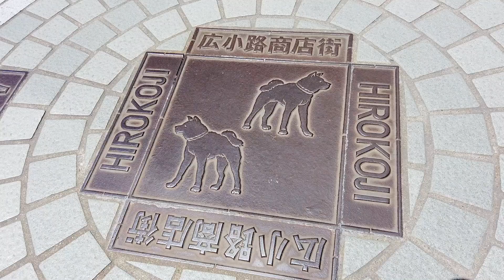Akita, Japan - Hirokoji (2019)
Akita (秋田市 Akita-shi, Japanese: [aꜜki̥ta]) is the capital city of Akita Prefecture, Japan, and has been designated a core city since 1 April 1997.

The city, which covers an area of 906.09 square kilometres (349.84 sq mi), had an estimated population of 314,662 in October 2016, giving a population density of 347 persons per km2.

The area of present-day Akita was part of ancient Dewa Province, and has been inhabited for thousands of years. The Jizōden ruins within the city limits are a major archaeological site with artifacts from the Japanese Paleolithic period through the Jōmon and Yayoi periods. During the Nara period, the Yamato court established Akita Castle in 733 AD to bring the local Emishi tribes under its control. The area was ruled by a succession of local samurai clans in the Sengoku period, before coming under the control of the Satake clan of Kubota Domain during the Edo period. Under the Tokugawa shogunate, a castle town developed around Kubota Castle.